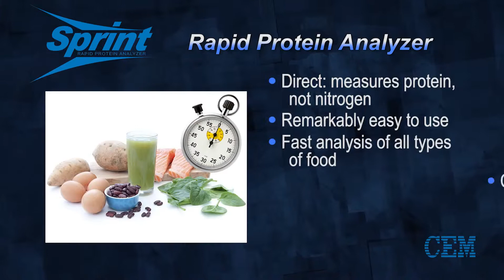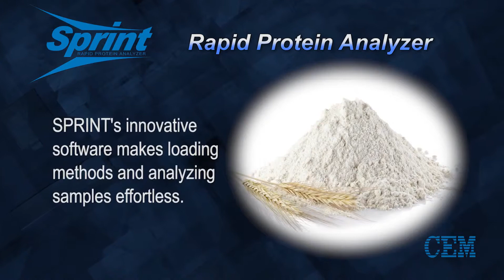Kjeldahl ist out: Schneller Eiweiss/Proteingehalt im Sprint mit iTAG in nur 3 min.